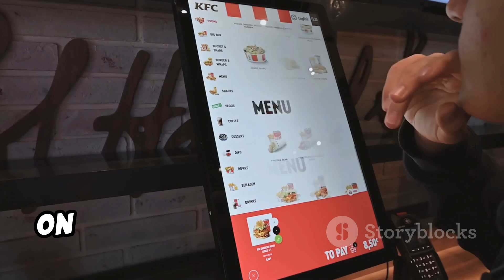🚀 "McDonald's AI Revolution: How AI is Changing 43,000 Restaurants!"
📌McDonald's is bringing AI to 43,000 locations worldwide! 🚀
💡 Discover how AI-driven kitchens, smart drive-thrus, and virtual managers will transform the fast food industry.

🔍 What you’ll learn in this video:
✔️ How McDonald's AI system works 🤖
✔️ The role of Google Cloud in real-time data processing ☁️
✔️ How AI improves speed, accuracy, and customer experience 🍔